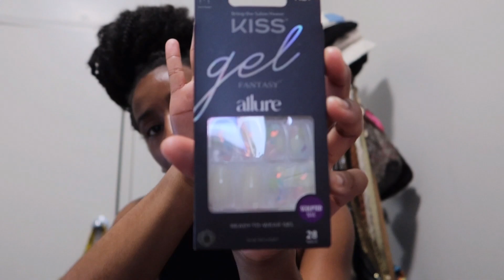UNIVERSITY OF MEMPHIS MOVE-IN WEEK | dorm decor, bts maintenance, week of welcome events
Hey fashionistazz! I am back at it with the college vlogzz! Here’s my first week back on campus. This video showcases me doing the last bit of self maintenance, road trip montages, and first week events. I got to sneak in a few fashion interviews, which I am working on. I still have a little social anxiety, so putting myself out there is helping ease that. I am in love with how this vlog came out. I hope you enjoy the video. Stay positive⭒

⭒ Social Media ⭒

⭒ Music Credit ⭒